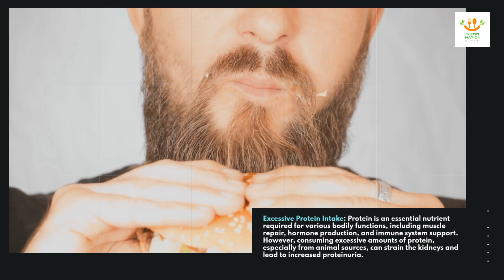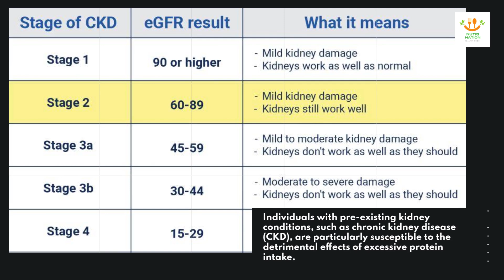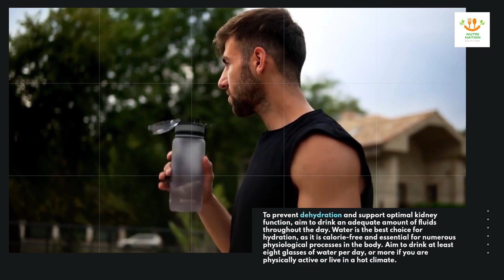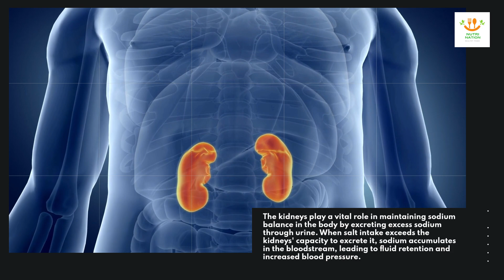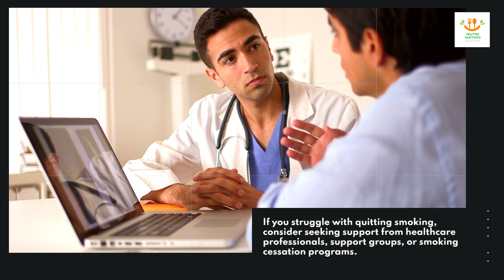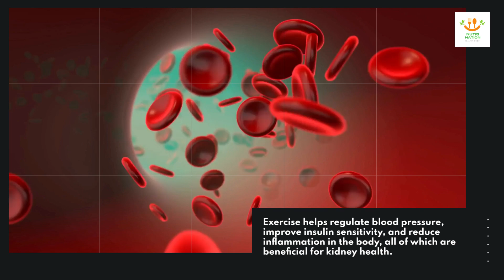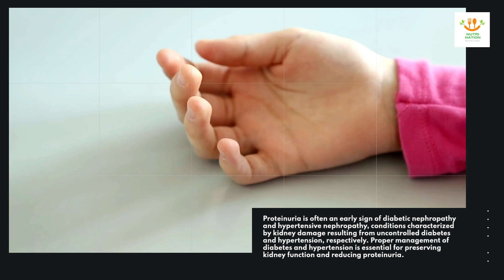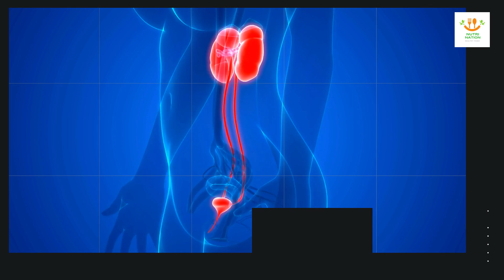Proteinuria Alert Avoid These 7 Habits for Better Kidney Health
Discover the top seven common habits that can swiftly escalate proteinuria and deteriorate kidney health in our latest video. Proteinuria, the presence of excess protein in urine, is a key indicator of kidney dysfunction and can signal the progression of kidney disease. In this comprehensive guide, we uncover the detrimental effects of habits like excessive protein intake, poor hydration, and sedentary lifestyle on kidney function. Join us as we explore practical strategies to mitigate these habits and safeguard kidney health. Don't miss out on essential insights to protect your kidneys and promote overall well-being. Watch now! how can i improve my kidney function naturally? 7 most common bad habits that damage your kidneys.